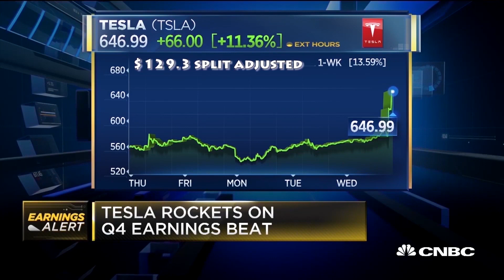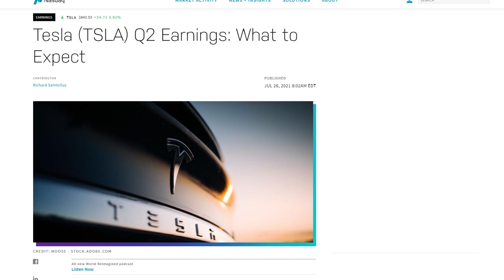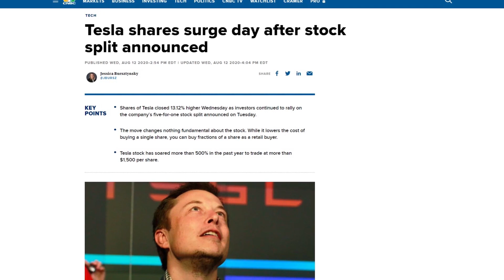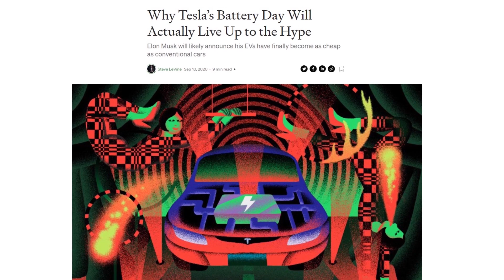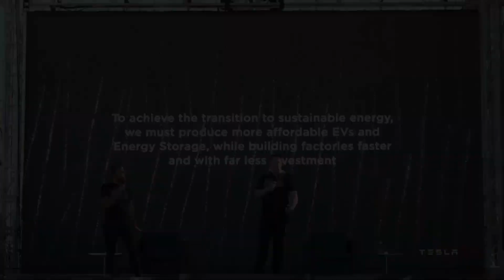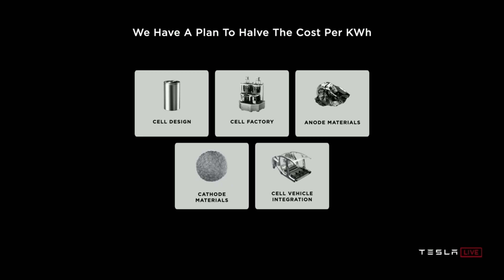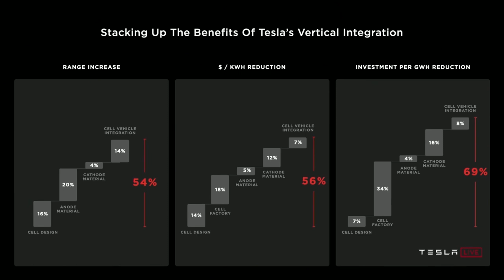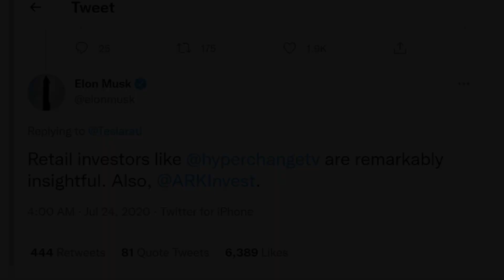029 - Elon Musk / Tesla Documentary Series Year 2020 (Part 2 of 3)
The Rise of Tesla Year 2020: Documentary Series (Part 2 of 3)

Tesla Number 1 Auto company
S&P 500 eligibility
 Gigafactory Tulsa vs Austin
5 for 1 stock split
5 Billion cap raise
Gerber Kawasaki Vs Gordon Johnson
Battery Day
Gali getting savage on Yahoo Finance
Elon Musk Retail Investors vs Institutional

Long Tesla